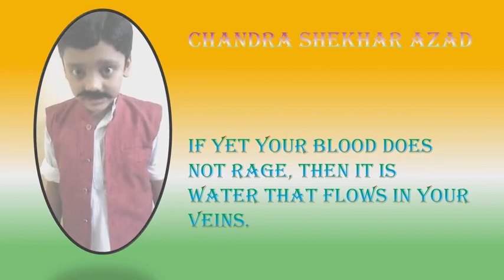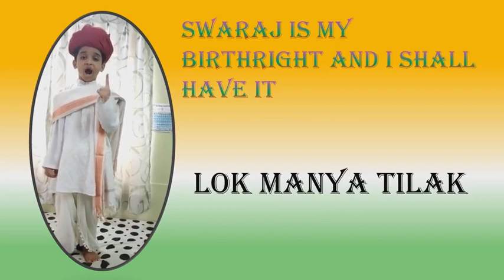Independence Day - Class 3 - Tribute to our Freedom Fighters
Amidst Covid-19, this is how our school kept the spirits high on the 74th Independence Day.

All copyrights belong to the original owners.